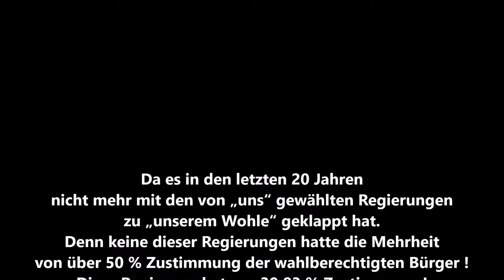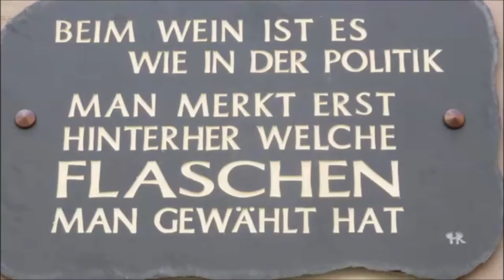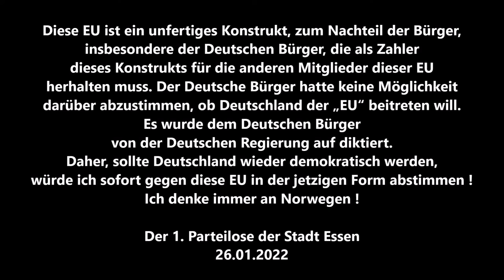DB * Nachtragshaushalt 2021 * Petra Sitte * Die Linke * 27.01.22